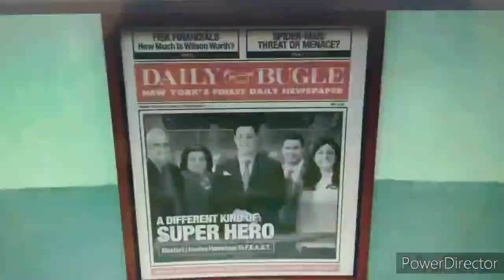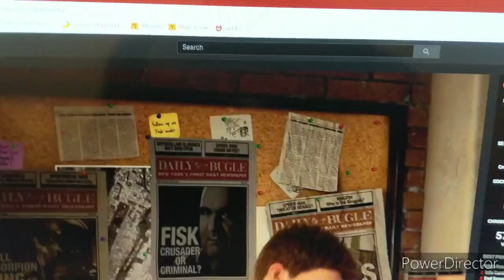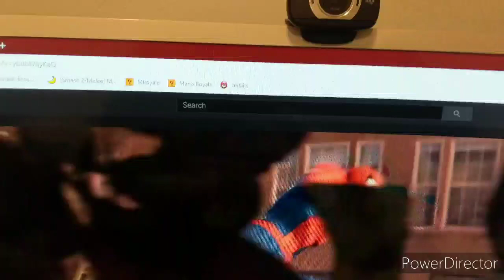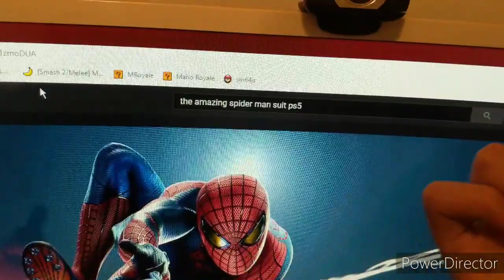m64blog: my reaction to Spider-Man PS4 remastered (on YouTube sadly I don't have a PS4)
I wish this game was on the switch even I wouldn't care how downgraded it would look.